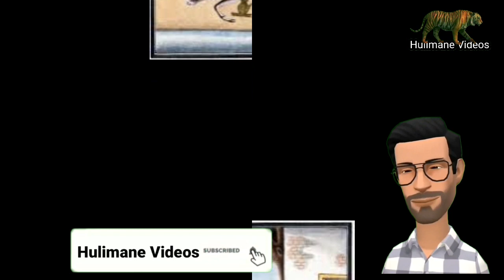ಸಪ್ತ ಋಷಿಗಳು ಯಾರು??|ಅವರ ಕರ್ತವ್ಯಗಳೇನು ಗೊತ್ತಾ??|Saptharushigalu